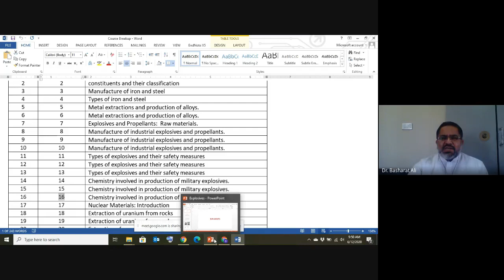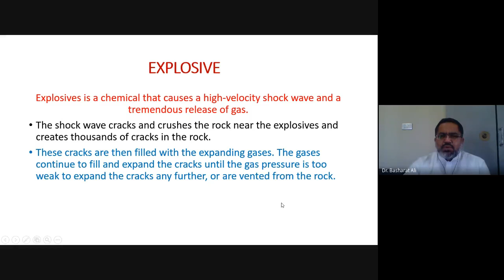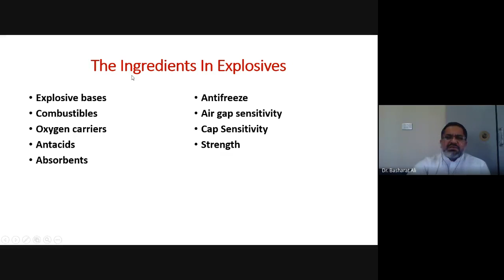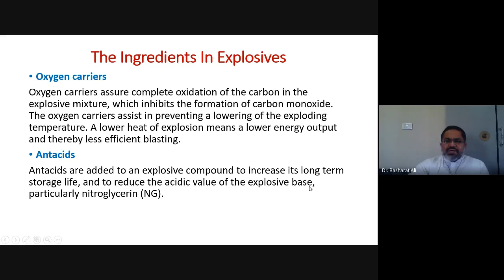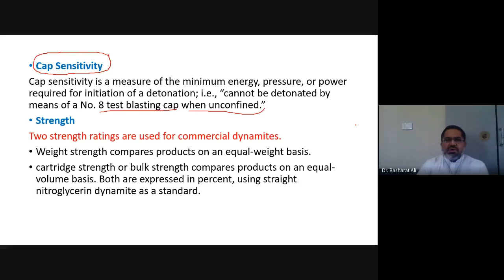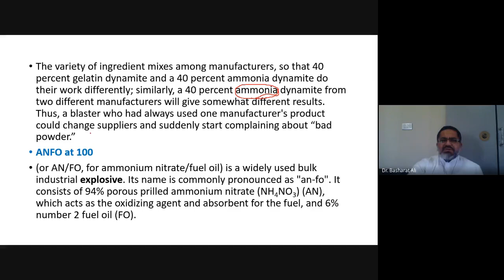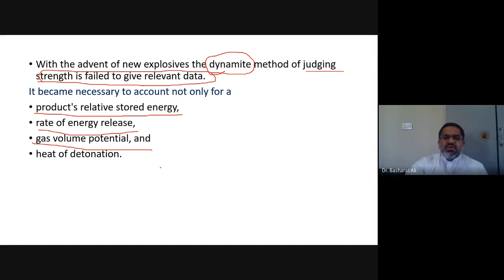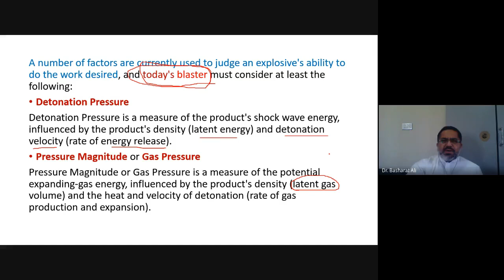CHEM 4127 Advance Applied Chemistry VII lecture 1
This video is online class lecture of MSc Chemistry- 4Ap. Course  code and Title is CHEM-4127-Advance Applied Chemistry-VII. This course is part of Syllabus of KFUEIT, a university situated in Rahim Yar Khan.